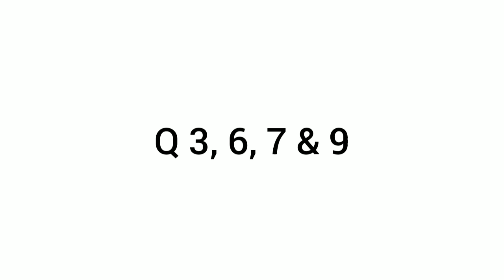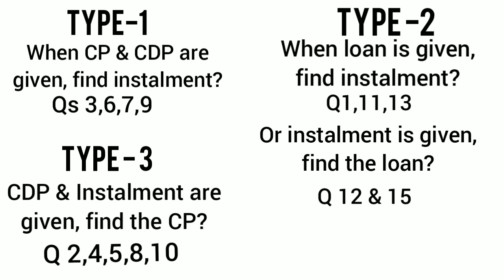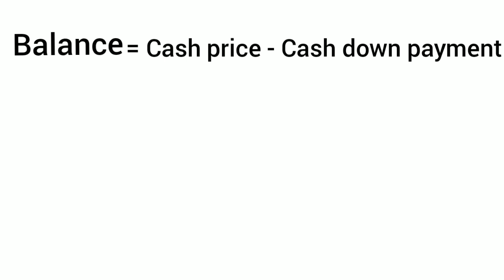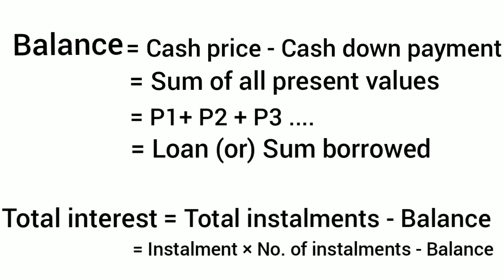MBSE Class 10: Instalments - Type 2 questions | English and Mizo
Based on the syllabus given by The Mizoram Board of School Education (MBSE), Chapter 1 of the textbook 'Learning Maths'.